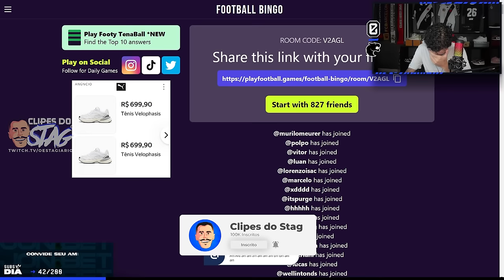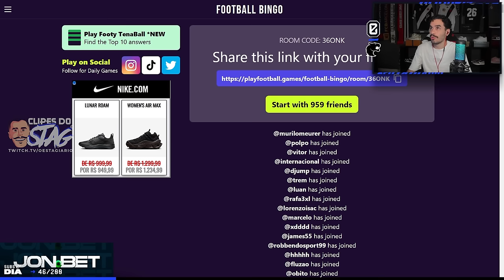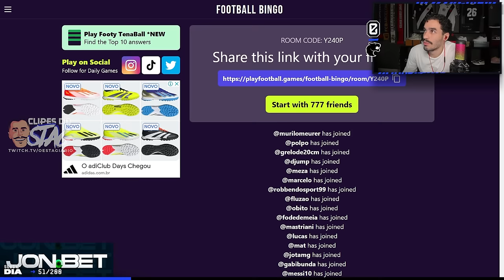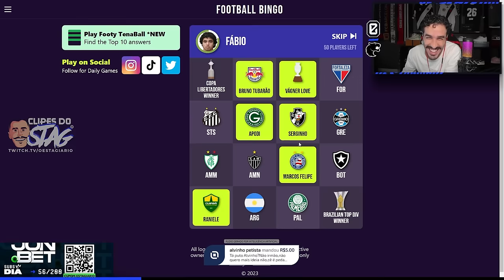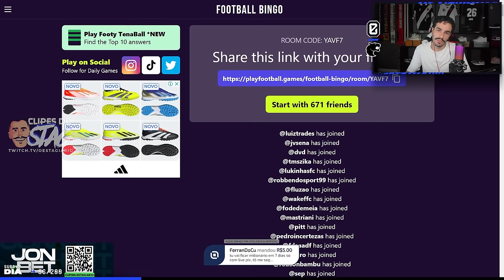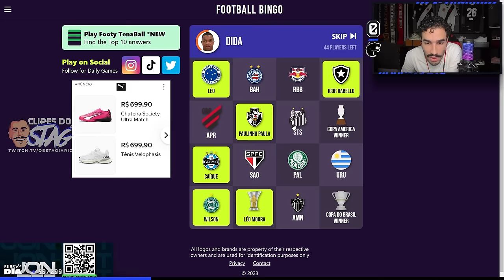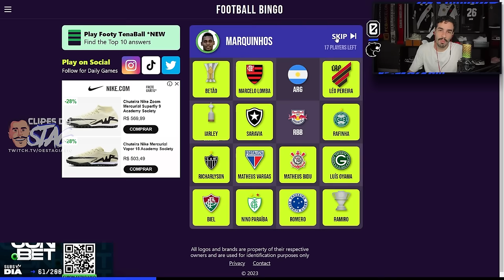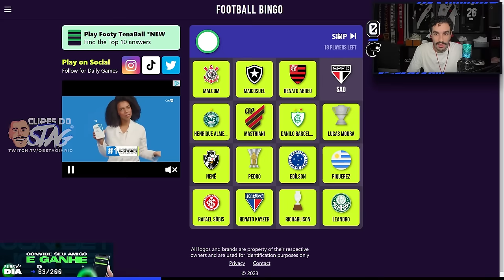STAG JOGA: O BINGO COM LIVE PIX É ABSURDO! - FOOTBALL BINGO #10 | Clipes do Stag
Salve, família!

Twitter e Instagram do editor: @LuscasQuinn1